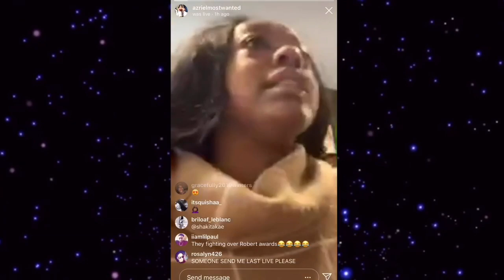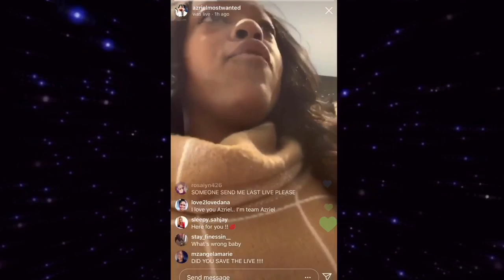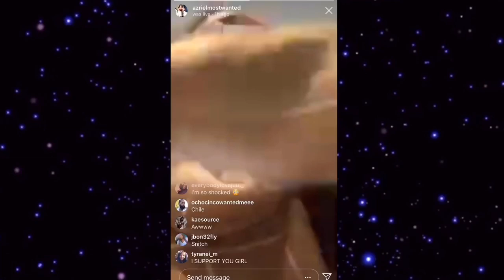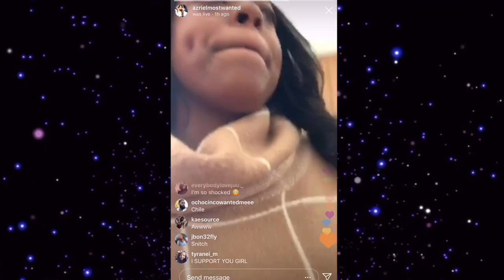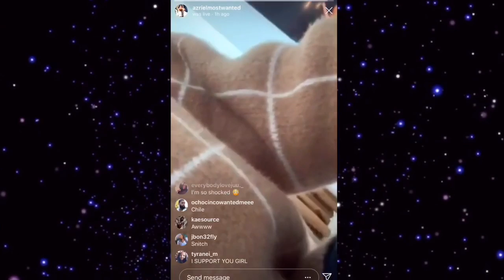Azriel Clary and Joycelyn Savage CL@SH in Roberts Condo!!!